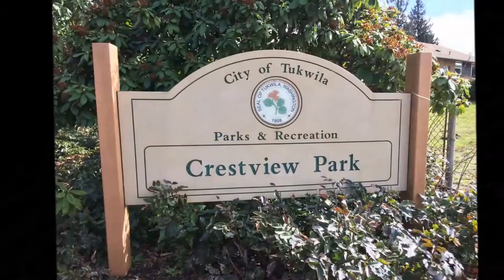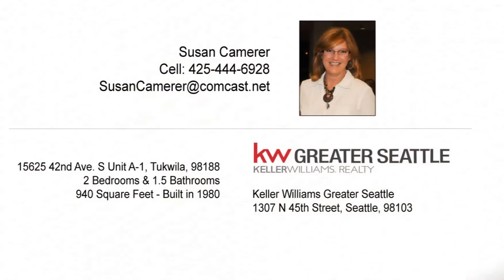15625 42nd Ave S Unit 1, Tukwila, WA 98188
New everything! Beautifully updated 2 bedroom and 1.5 bath townhouse style condo. New kitchen with stainless steel appliances and granite countertops,. New bathrooms also with granite and new fixtures. New flooring, new lighting, new hot water tank and fresh paint. Living room with fireplace opens to deck. Master has walk in closet, washer/dryer in unit, security system, storage closet off lower patio and covered parking. Great location! Just 17 minutes to Downtown Seattle, 5 minutes to SeaTac Airport, Light Rail, Park and Ride, & Southcenter Mall.